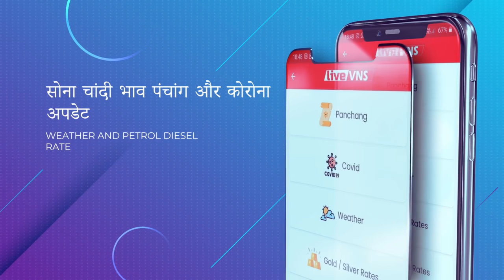Live VNS न्‍यूज बुलेटिन । टॉप टेन खबरें । Varanasi Bulletin । 27 september 2021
Varanasi Education :
Banaras Hindu University :